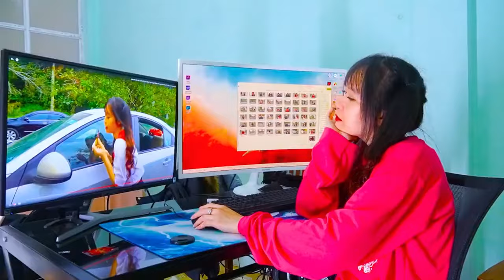SnapSave io Superhéroes vs Zombies Nuevo episodio Hombre araña vs Hulk Vs Superman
📺 Welcome to 3TFUN !

This is a funny video channel. We'd like to bring entertainment and laughter time to the audience the most.
Your comments are a great motivation for us to continue making videos with many funny ideas.

3TFUN is channel with Funny Moment in Real Life sometimes combined 3D animation charactor is developed with the aim of bringing joy and creativity in everyone's mind.

3TFUN and all of its videos are directed to a mature audience that is over 13 within the meaning of Title 16 C.F.R. § 312.2 of CHILDREN'S ONLINE PRIVACY PROTECTION ACT (USA) are not intended for children under 13 years old.

► Credits
Producers - 3TFUN MEDIA
Scriptwriter - Handtm, WaterDo, LinhDangg1993
Props & Characters Design - Handtc, Handtm, WaterDo, LinhDangg1993
Artist Thumbnail: Handtc
Caramen, Editor: LinhDangg1993
System Developer - 3TFUN MEDIA
THANKS FOR WATHCHING!
⛔️ Copyright by 3TFUN - Do not Reup